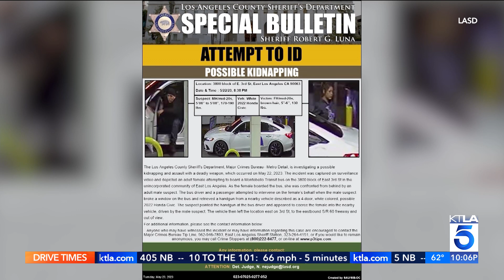East L.A. kidnapping suspect arrested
Authorities have arrested a man wanted in connection with the kidnapping of a woman while she was trying to board a bus in East Los Angeles on Monday.

The woman was boarding a Montebello Transit bus in the 3800 block of East Third Street at about 8:38 p.m. when she was “confronted from behind” by a man, the Los Angeles County Sheriff’s Department said in a news release.

Surveillance footage shows a passenger and the bus driver tried to step in to help, but the man broke a window on the bus and pointed a handgun at the driver, then “appeared to coerce the female into” a nearby white Honda Civic, authorities said.